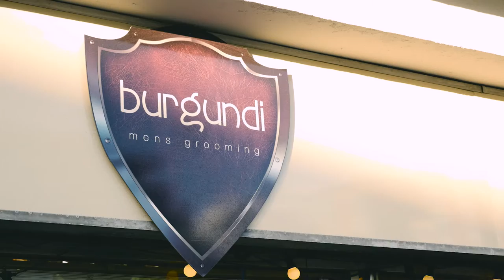Short, Back & Sides // Jameson's Irish Whiskey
We at Bark MCR have created Short, Back & Sides, live music, cocktails and great people all taking place in a barber shop!

to be the first to know about our next event.